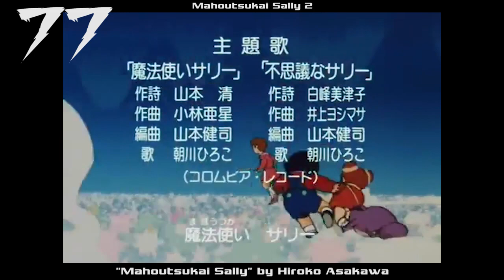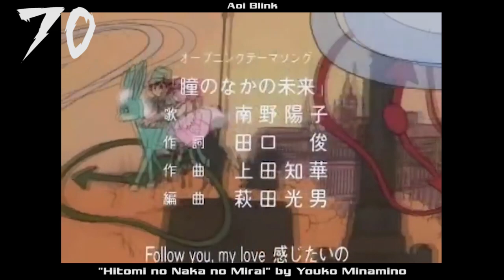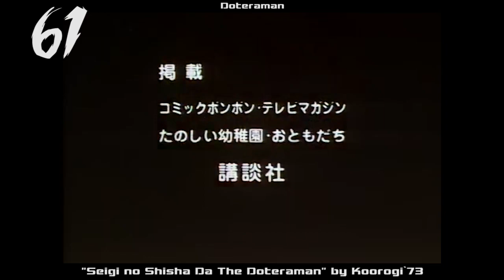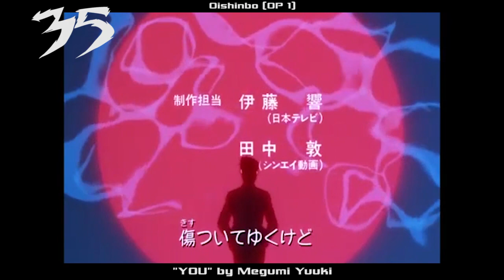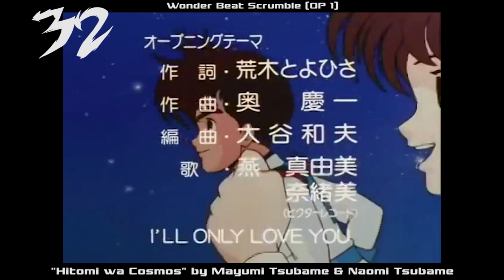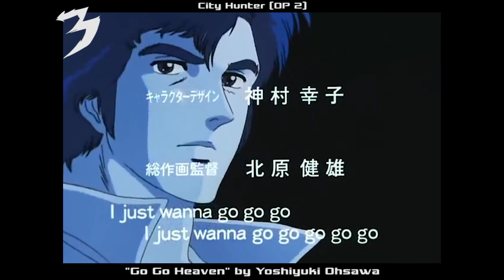[Part.2] My Top 80's Anime Openings 「85 ～ 89」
Hi Everyone.

like i said in the first part's description

Today, one of the great period of anime opening history.
This ranking list gathers 160 opening and it will be in two part (80 x 2):

Part 1: 80, 81, 82, 83, 84
Part 2: 85, 86, 87, 88, 89

I tried to not put too much MechAnime to have all kinds of genres.

NOTE: All openings are in 4: 3 format.

NOTE 2: One Opening/Anime

Ex:
Mobile Suit Zeta Gundam OP 1 + Mobile Suit Gundam ZZ OP 2 ✅ Mobile Suit Zeta Gundam OP 1 + OP 2 ❌

NOTE 3: There are only TV series anime openings.
Feel free to tell me in comment if you want a Top 80's OVA / Movie Anisongs.

Many people asked me to put the dates, so here they are:

1985's (17 OPs):
Shouwa Ahozoushi Akanuke Ichiban!
Mobile Suit Zeta Gundam (OP 1)
Shoukoujo Sara
Choujuu Kishin Dancougar (OP 1)
Tatakae! Chou Robot Seimeitai Transformers (OP 1)
Gegege no Kitarou (1985)
Honoo no Alpenrose: Jeudi & Lundi
Konpora Kid
Pro Golfer Saru
Ninja Senshi Tobikage
Haai Step Jun
Urusei Yatsura (OP 6)
Musashi no Ken
Dirty Pair
Mahou no Star Magical Emi
High School! Kimengumi (OP 1)
Aoki Ryuusei SPT Layzner

1986's (16 OPs):
Uchuusen Sagittarius
Dragon Ball
Touch (OP 3)
Ganbare! Kickers
Anmitsu Hime
Ai Shoujo Pollyanna Story (OP 1)
Mahou no Idol Pastel Yumi
Wonder Beat Scramble (OP 1)
Saint Seiya (OP 1)
Go-Q-Choji Ikkiman
Ginga Nagareboshi Gin
Oh! Family
Hikari no Densetsu
Mobile Suit Gundam ZZ (OP 1)
Doteraman
BUGtte Honey

1987's (13 OPs):
Kikou Senki Dragonar (OP 1)
Hiatari Ryoukou! (OP 1)
Lady Lady!!
Machine Robo: Cronos no Dai Gyakushuu (OP 2)
Norakuro-kun (OP 1)
Esper Mami (OP 1)
Kimagure Orange☆Road (OP 2)
Anime Sanjuushi
Maison Ikkoku (OP 4)
Akai Koudan Zillion
Mister Ajikko
Hokuto no Ken 2
Grimm Meisaku Gekijou

1988's (15 OPs):
City Hunter (OP 2)
Tsuide ni Tonchinkan (OP 2)
Tatakae!! Ramenman
Tekken Chinmi
Himitsu no Akko-chan 2
Yoroiden Samurai Troopers (OP 2)
Sakigake!! Otokojuku
Shoukoushi Cedie
Moeru! Oniisan
Meimon! Daisan Yakyuubu (OP 1)
Osomatsu-kun (1988)
Chouon Senshi Borgman
Oishinbo (OP 1)
Mashin Eiyuuden Wataru
F

1989's (19 OPs):
Tenkuu Senki Shurato (OP 2)
Time Travel Tondekeman!
Mahoutsukai Sally 2
Jungle Taitei (1989)
Peter Pan no Bouken
Juushin Liger (OP 2)
Chinpui
Akuma-kun
Jungle Book Shounen Mowgli
Warau Salesman
Aoi Blink
Kidou Keisatsu Patlabor: On Television (OP 2)
Madou King Granzort
YAWARA! (OP 1)
Shin Bikkuriman
Miracle Giants Doumu-kun
Dragon Ball Z (OP 1)
Idol Densetsu Eriko
Ranma ½ (OP 1)

Thumbnail: Yawara Inokuma (YAWARA!)